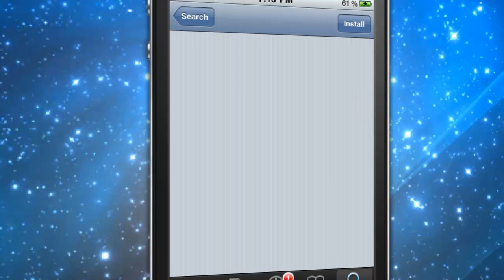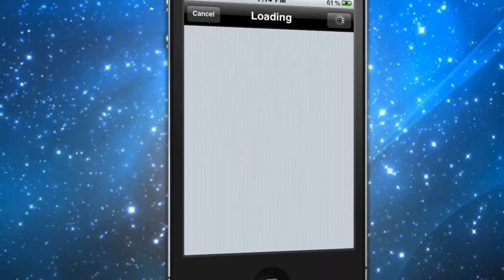HOW TO MAKE YOUR WEATHER ICON LIVE - CYDIA TWEAK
Search: WeatherIcon

This is a really cool tweak to have, because if you are constantly looking at your weather, this will be easier because it is in the home screen.